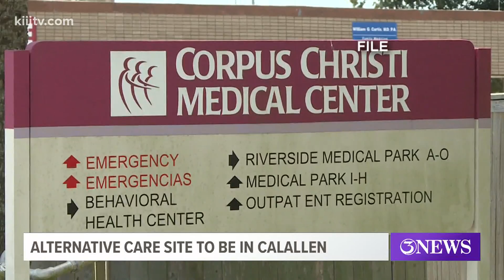Alternative COVID-19 care site to be in Calallen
The goal of the alternative site is to provide more beds for patients and relieve pressure off other local hospitals that are near or passed their capacity.